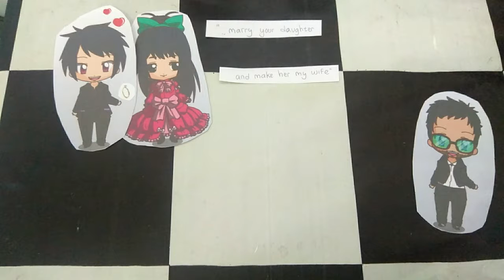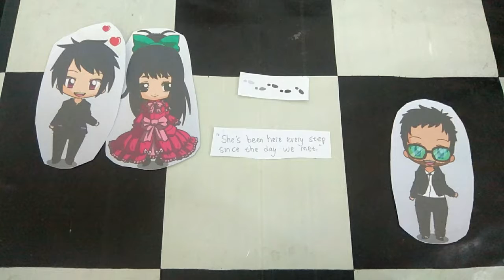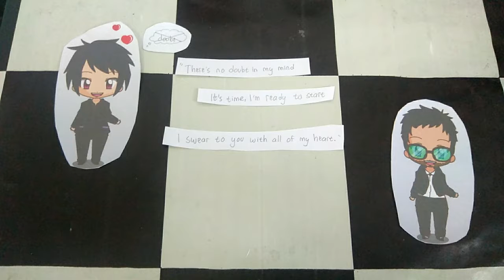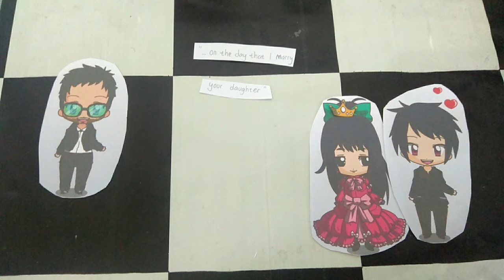Marry Your Daughter - Brian McKnight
Dibuat untukmu yang kusayangi :)